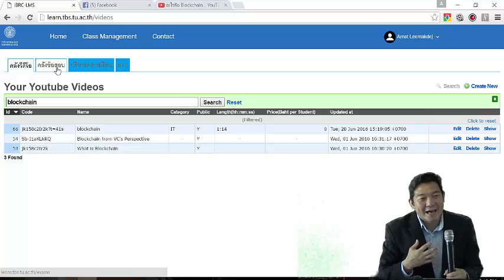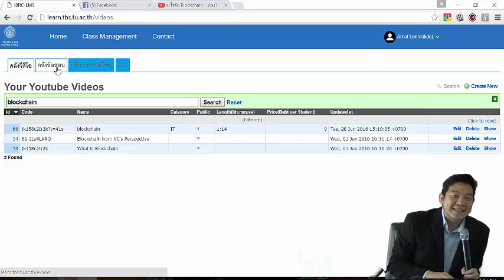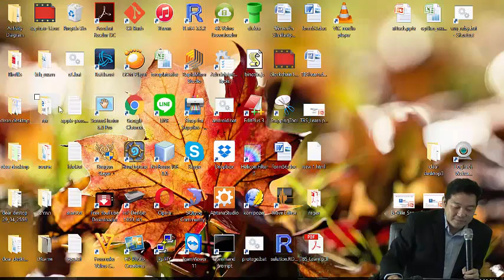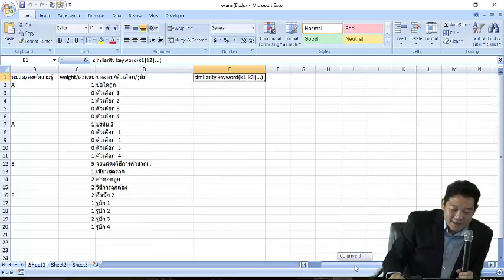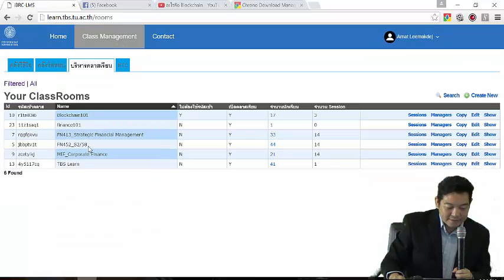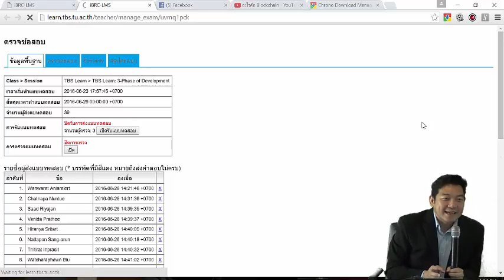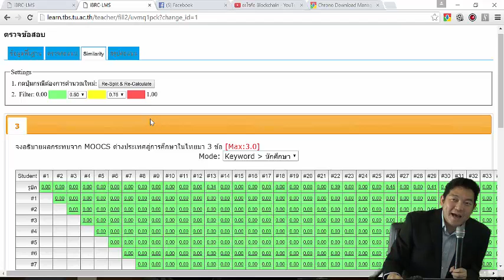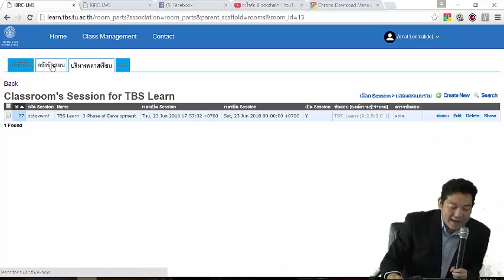TBS Learn -การสร้างแบบทดสอบ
TBS E-Learning การสร้างแบบทดสอบ